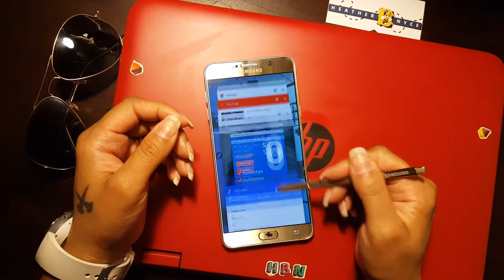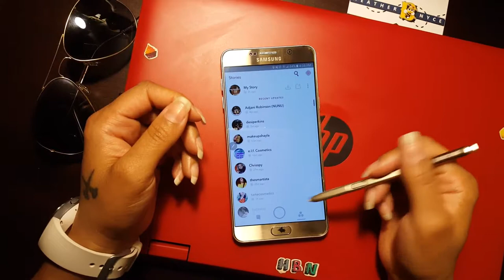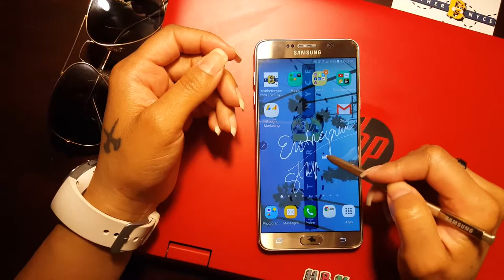Heather B Nyce Commercial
Hey Guys,

Welcome to a digital day in the life of Heather B Nyce. Watch as I take you on my daily digital agenda.